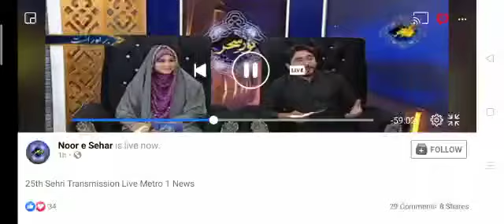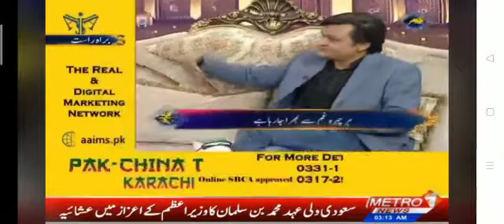C.E.O 3D Marketing Network (Faisal Muzammil)